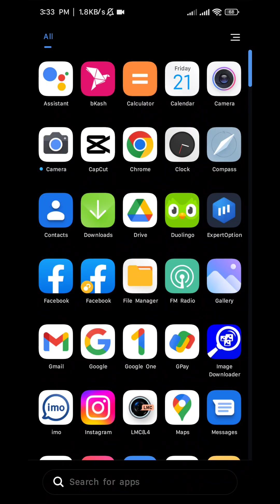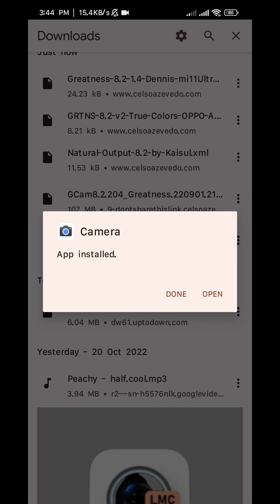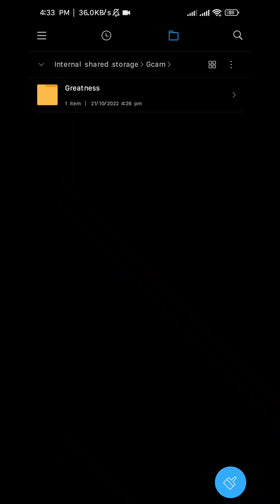Gcam | Google Gamera Download & xml File Setup | All Phone’s Supported App | honoly tech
Gcam | Google Gamera Download & xml File Setup | All Phone’s Support This App-honoly tech

নোটিশ
চ্যানেলে একটু সমস্যার কারণে লিংক গুলো ক্লিক হচ্ছে না, দয়া করে কমেন্ট থাকা পিন কমেন্ট দেখুন.!

আসসালামু আলাইকুম,

Gcam কী,,.?

উত্তর :- G-cam এমন একটা অ্যাপ্লিকেশন যা সমস্ত ক্যামেরা প্রেমী বা যারা ফটো প্রেমী মানুষ তাদের কাছে খুবই গুরুত্বপূর্ণ। কিন্তু সমস্ত অ্যান্ড্রয়েড মোবাইল গুলিতে এই অ্যাপ্লিকেশন টি সাপোর্ট না নেবার কারণে তা একটু চিন্তার কারণ হয়ে দাড়িয়েছে।

    বর্তমানে G cam বা গুগল ক্যামেরা এমন একটি চাহিদার বিষয় হলে দাড়িয়েছে, যার কারণে নানান ডেভেলপার এই গুগল ক্যামেরা কে অন্যান্য মোবাইল কিভাবে ইনস্টল করা যায় তা নিয়ে গবেষণা শুরু করেছে। এমনকি এখন প্রায় সকল মোবাইল এ এই গুগল ক্যামেরা টি সাপোর্ট করতে শুরু করেছে।